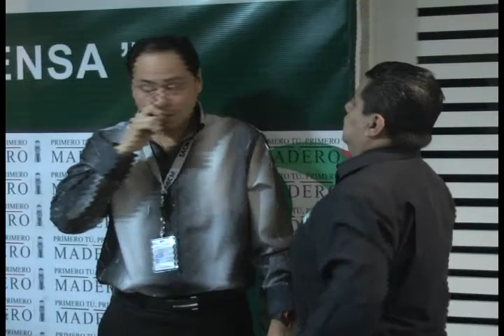MADERO 13 01 2015 llevaran a cabo la celebración del Día del Compositor